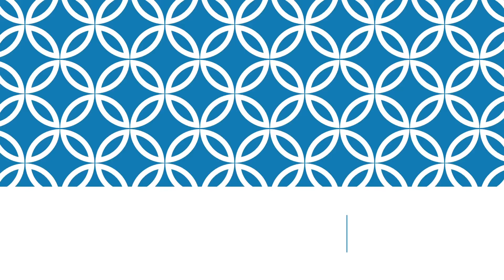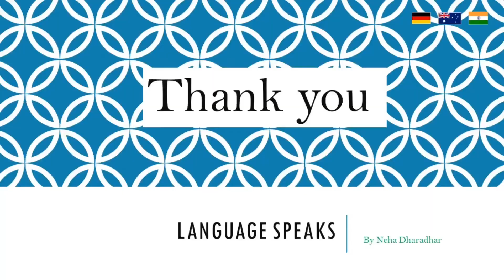Language Speaks | German language | EPISODE 3 | Learn the German letters in 4 minutes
India Germany Alphabets In this video you will know the German letters and their pronunciations. also putting the list of the letters and their pronunciations below for your reference.
I have also accidentally said 2 Umlauts instead of 2 dots for the letters Ö and Ü in the video (time: 3:50- 4:05) please ignore that, it should say two dots.

A = ah  B = bay  C = tsay  D = day  E = eh  F = eff  G = gay  H = hah  I = ee  J = yot K = kah  L = ell     M = emm  N = enn  O = oh P = Pay Q = koo  R = air  S = ess  T = tay  U = oo  V = fow  W = vay          X = ix  Y= ipsilon  Z= tset
Ä = ah Umlaut
Ö = oh Umlaut
Ü = uh Umlaut
ß = ess-zett